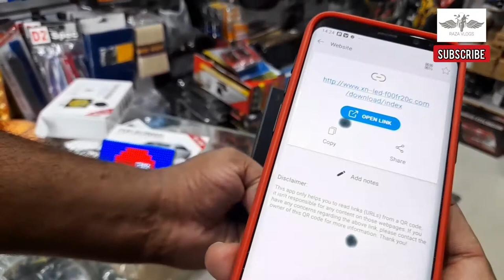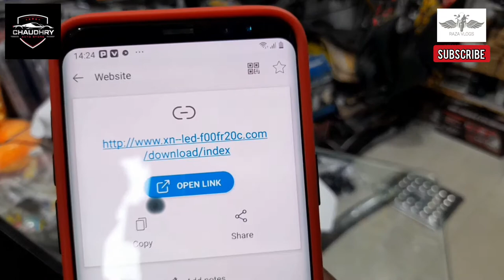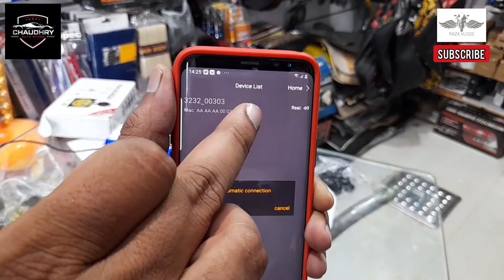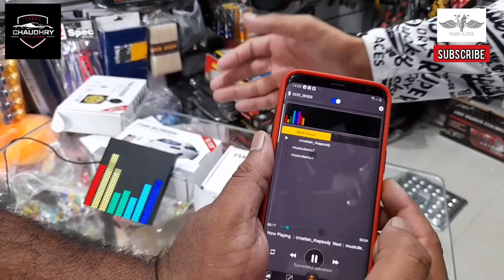How To Use Emoji Car Displays Fun Screen, Review & Price |RAZA VLOGS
Today's Vlog Is Very Interesting So Don't Skip This Video Like Share with your friends and family member and More Intrusting Video's Subcribe My Channel And Press Bell Icon For More Intrusting Video's Thanks..

Shop Name Chodary Autos Deals All Types Bike & Car Modifications Accessories Visit Shop & Buy Intrusting Products..

Hello! CHAUDHRY AUTO STORE!

Shop Address
17-A Montgomery Road Lahore

Warehouse Address
41-A Montgomery Road Lahore

Google Store..

Like  Facebook.com/chaudhryauto.pk

                   Time Table..
MONDAY TO SATURDAY  11 TO 7
      SUNDAY HOLIDAY

My Famous Video's.

Thankyou So Much & Allah Hafiz..